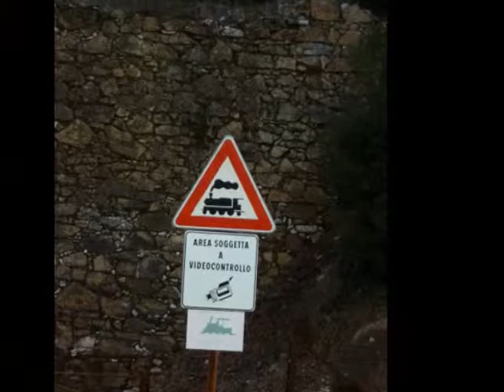Miniera Del Temperino - Campiglia Marittima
Campiglia Marittima ( LI )